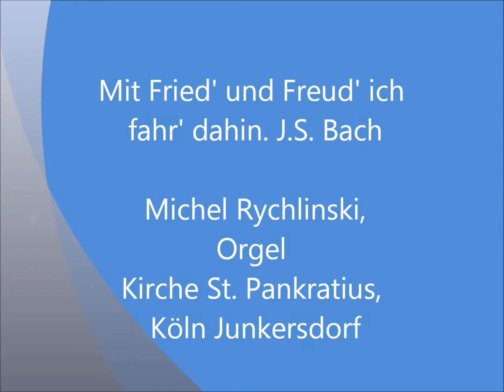Mit Fried' und Freud' ich fahr' dahin. J.S. Bach. Michel Rychlinski, Orgel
St. Pankratius, Köln Junkersdorf